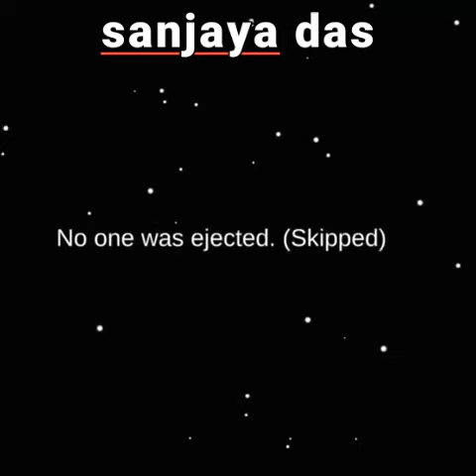sanjaya dad reacatuon